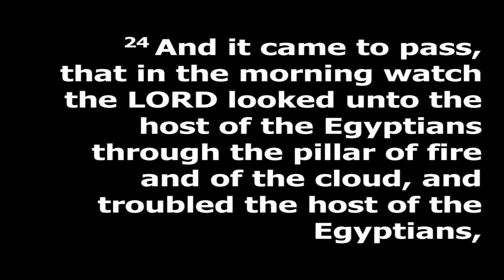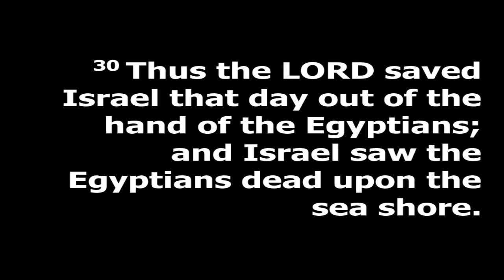Sunday Morning - December 27, 2020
Heath Cole